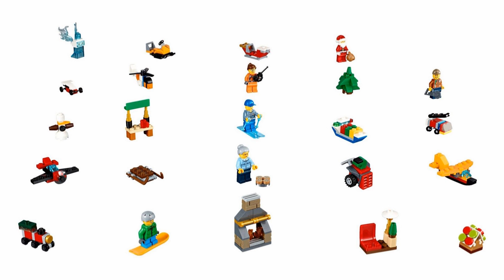NOWOŚCI WRZESIEŃ 2017 LEGO KALENDARZE ADWENTOWE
LEGO Friends 41326 Kalendarz Adwentowy 2017
LEGO City 60155 Kalendarz Adwentowy 2017
LEGO Star Wars 75184 Kalendarz Adwentowy 2017